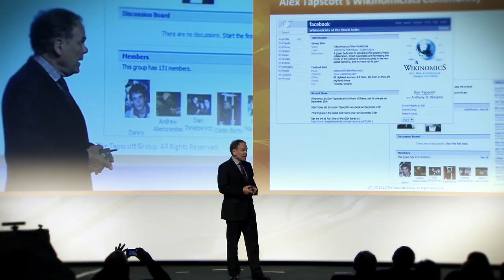Register for the Innovation Convention 2014!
Come and join the innovation debate!